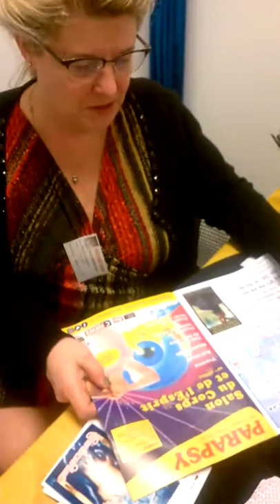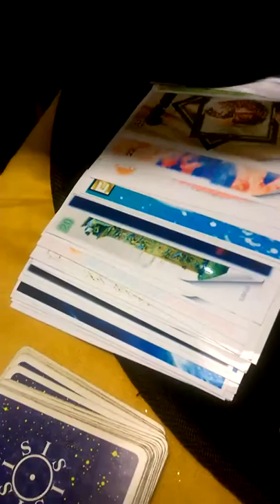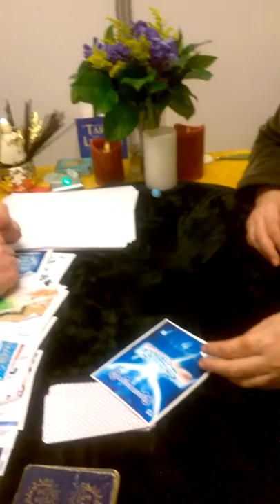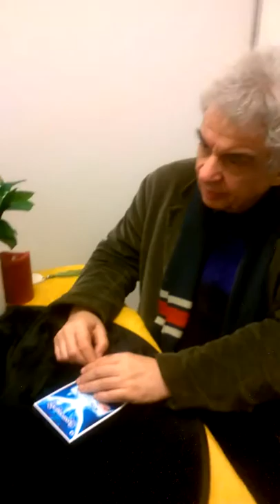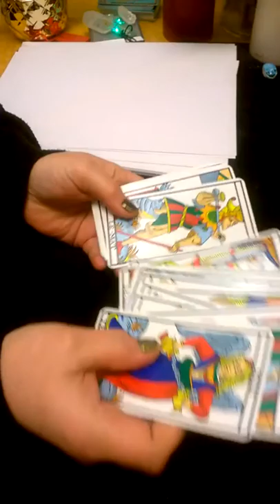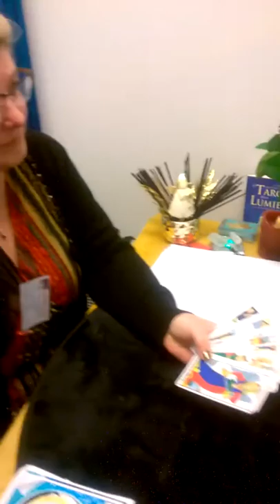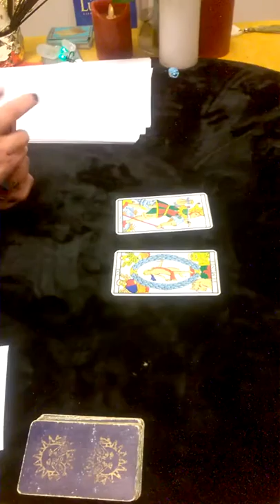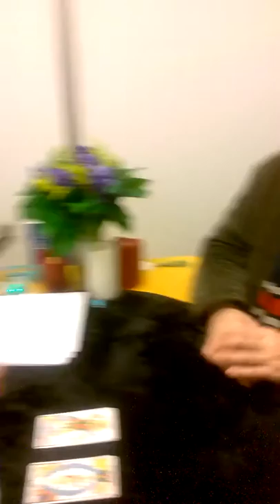Jacques Halbronn au Salon Parapsy 2020 3 générations de voyants